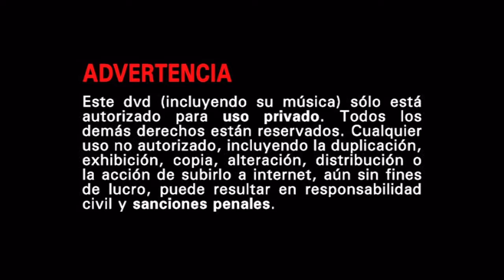Inicio DVD Sin Hijos 2017 (Argentina)